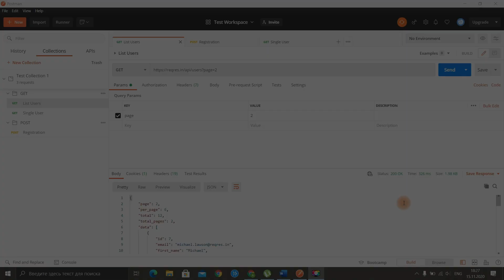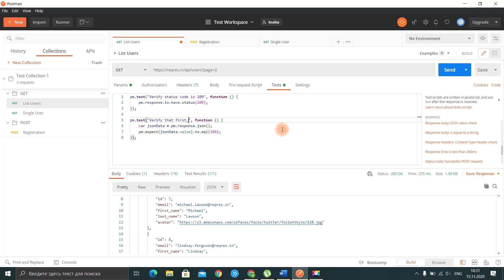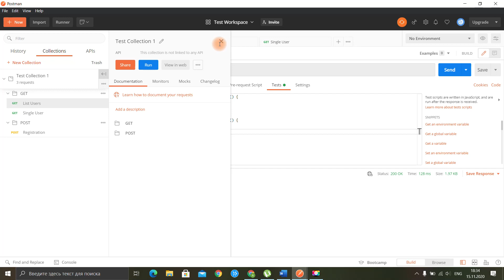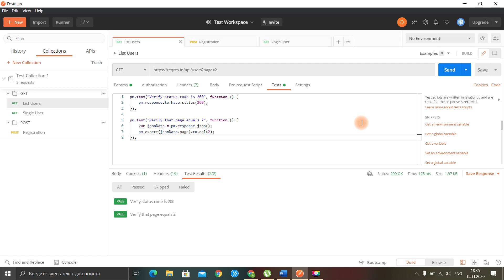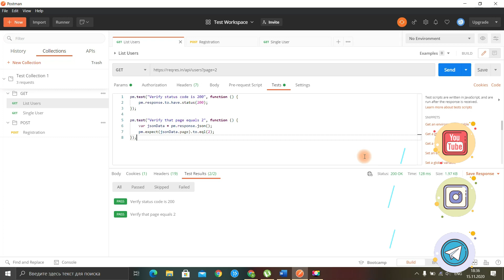УРОК 3 / Postman для тестировщика / Простые встроенные автотесты в Postman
Сегодня поговорим о том: как встроенные в Postman автотесты могут упростить работу тестировщику и помочь сделать красивый отчет по результатам тестирования API 😊

00:00 - Intro
00:42 - Где найти автотесты в Postman?
01:10 - Проверка статус-кода в Postman
02:44 - Проверка body ответа с сервера
05:28 - Запуск автотестов через коллекции в Postman
06:40 - Outro